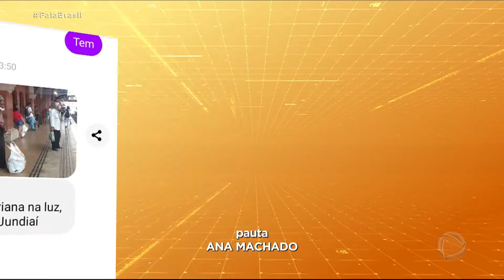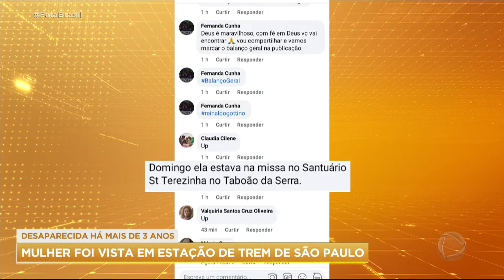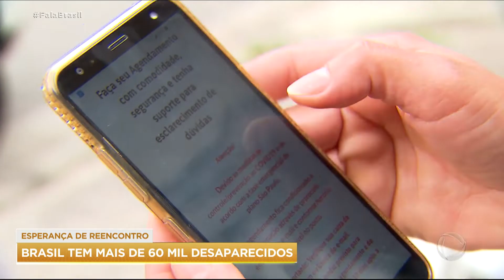Mulher desaparecida há mais de 3 anos reencontra a família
Uma mulher que estava desaparecida desde abril de 2018 foi encontrada em uma estação de trem em São Paulo e conseguiu reencontrar a família graças ao compartilhamento de várias pessoas nas redes sociais. Adriana Esteves, de 42 anos, sofre de esquizofrenia e a família acredita que ela se perdeu e não sabia mais como voltar para casa, em Itaquera, zona leste da capital paulista.